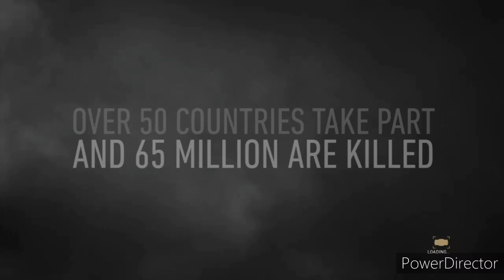NORMANDY Landing in 1944, Omaha Beach WW2, Infantry - 4K